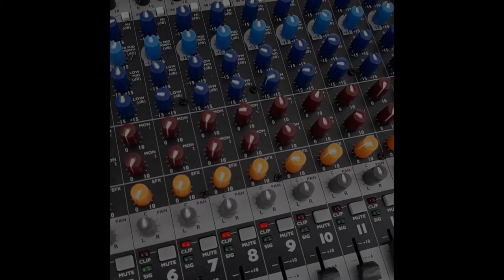Smokehouse "Smoke"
Smokehouse Band from New Bern, NC playing A Thousand Horses' song, "Smoke" @ The Newport, NC BBQ Cookoff 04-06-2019.